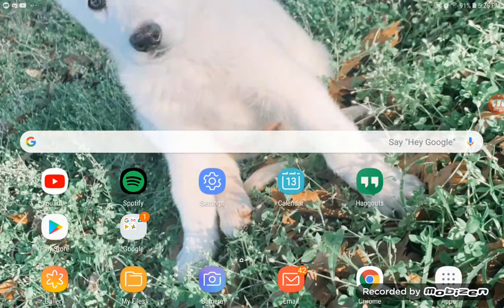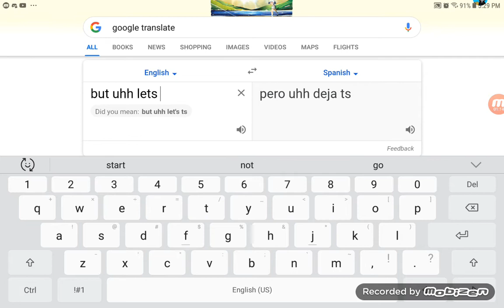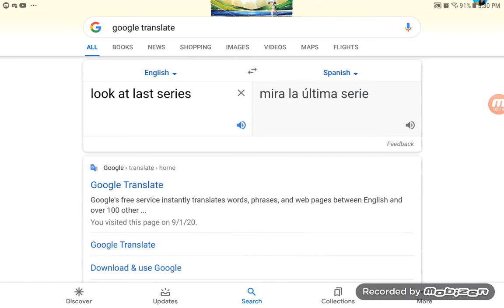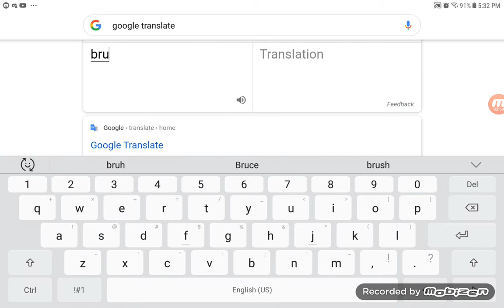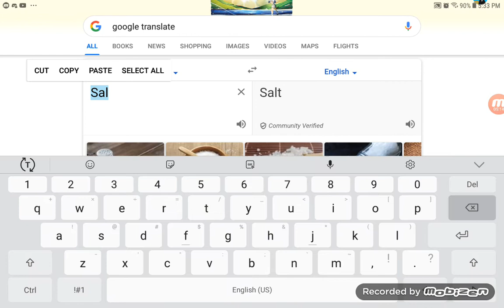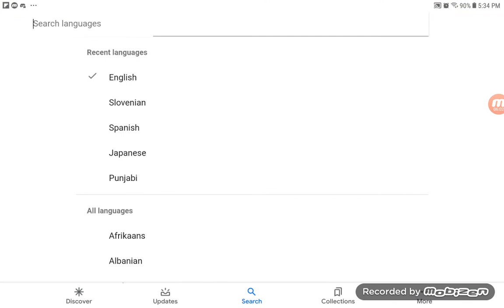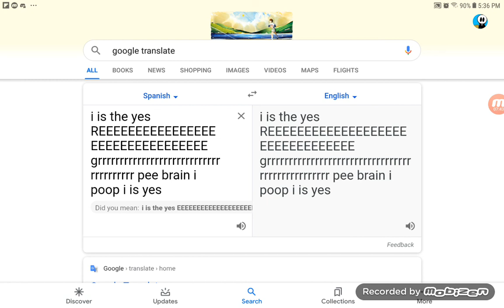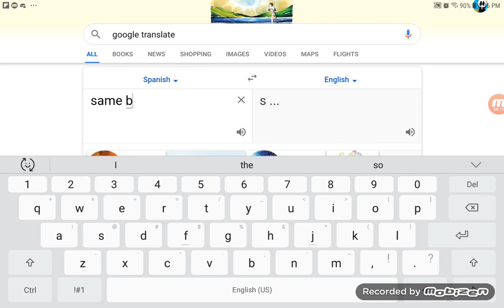Messing aroudn with google translate part 2